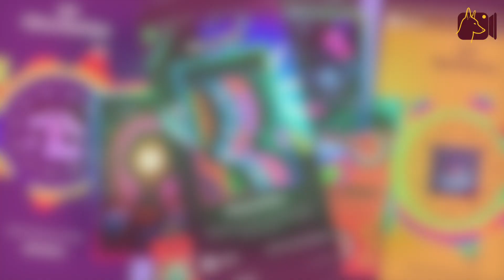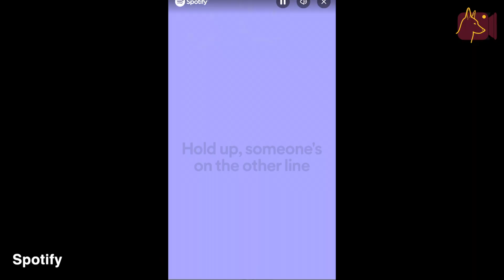Spotify Wrapped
Top Spotify Artists at MHS